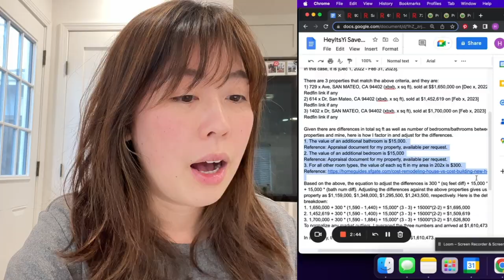How to Save on Property Tax 手把手教你省房产税 Guide to Pay Less Tax with Tax Appeal (Decline In Value)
♡ Can we stay in touch? ♡ Doc mentioned in video

If you have video ideas, I would love to hear them. ☕️ Support

If you made it to the bottom, big hug to you from me! 🫂